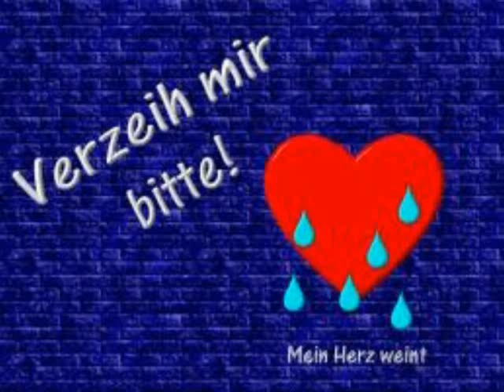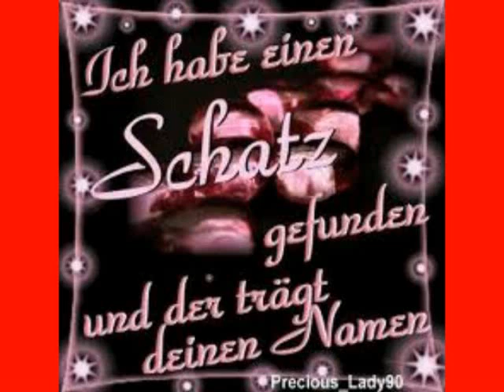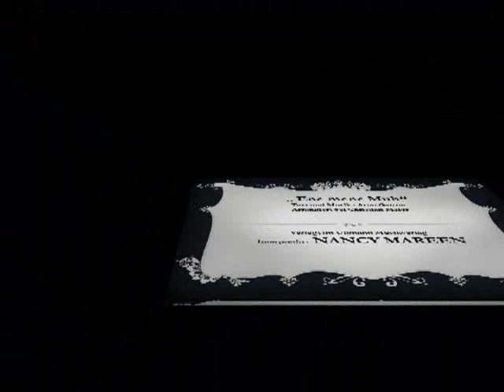Nancy Mareen "Ene mene muh"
Ein Auszählreim als Lied, toll gemacht von Texter und Komponist Arno Ganzer.Danke an Kathi und Peter die ihre Fotogeschcihte zur Verfügung stellten.